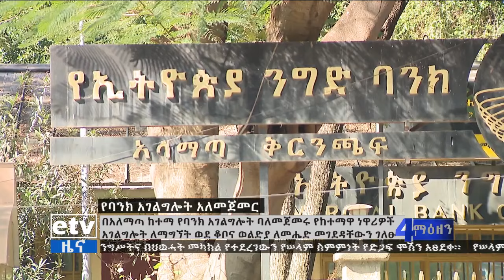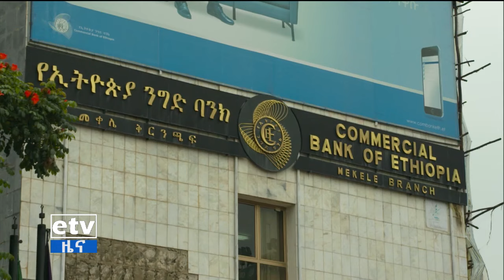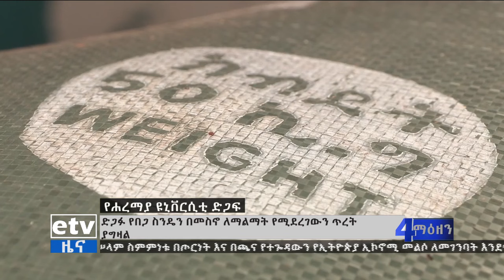የቀን 7 ሰዓት አማርኛ ዜና…ጥቅምት 30/2015 ዓ.ም Etv | Ethiopia | News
የቀን 7 ሰዓት አማርኛ ዜና…ጥቅምት 30/2015 ዓ.ም